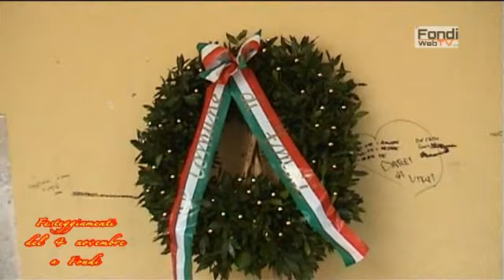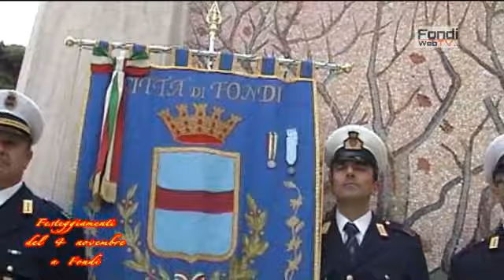Festeggiamenti del 4 novembre a Fondi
Siamo a Fondi nel 2011, si commemora il 4 novembre.